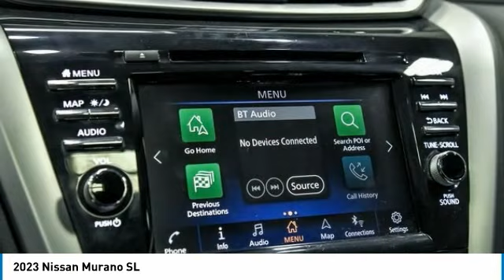2023 Nissan Murano 82925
2023 Nissan Murano SL

COMPLETE 100% OF YOUR PURCHASE ONLINE AND WE WILL DELIVER THE CAR TO YOUR HOME/BUSINESS! Recent Arrival!